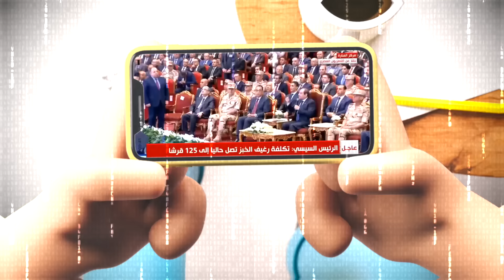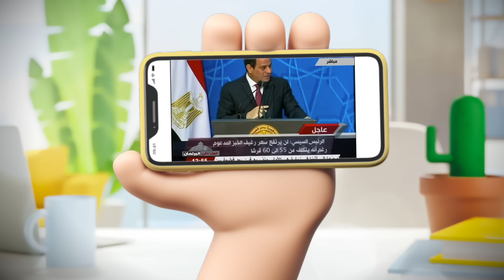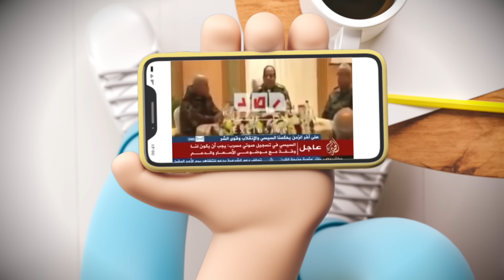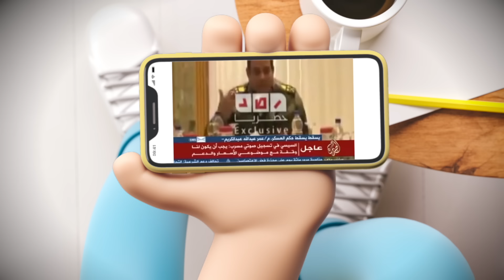{تعاشب شاي}(1832) هل الخبز أهم من العاصمة الإدارية؟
اتعودنا من نظام السيسي من ساعة ما نط في خلقتنا على قرار اقتصادي كل اسبوع تقريبا ، بيقلب بطن المواطن و يقلب حياته ، و من هنا ظهر مصطلح الصب في المصلحة بتاع كل ليلة جمعة !
السيسي تقريبا لقينا اتدلعنا وأخدنا على المرقعة دي ، فقرر ينهي زمن الدلع ده و راح خابطنا القرار المتين اللي جايب في ديله مجموعة قرارات حتة واحدة في ليلة واحدة .
طبعا بنتكلم عن رفع سعر العيش المدعم .
ايه نوع الخازوق الجديد اللي جايبه معاه القرار ده ؟ و ازاي هو بداية النهاية للمخلوق اللي اسمه مواطن مصري ؟

بعد رفع السعر.. الممنوعون من الحصول على رغيف الخبز المدعم بـ 20 قرشا

مصر ترفع سعر رغيف العيش.. 5 أسئلة وأجوبة

2.2 تريليون جنيه إيرادات ضريبية فى موازنة 24/25 بزيادة 32%..

وزير التموين عن رفع سعر الخبز: مفيش حاجة بـ 5 قروش دلوقتي

المصريون أمام تقنين الكهرباء أو مضاعفة فاتورتها: عصر التقشف

الـ100 رغيف بجنيه.. قصة آخر رفع لسعر «الخبز» عام 1988